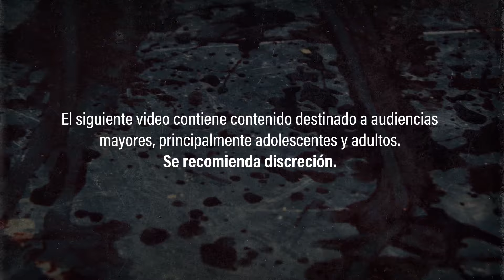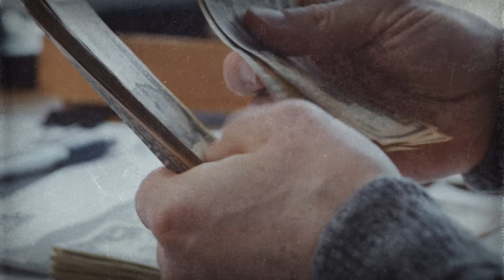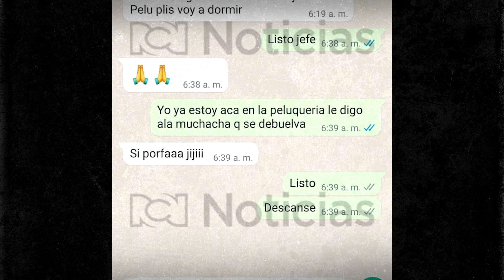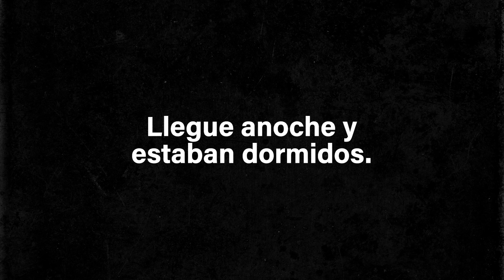MAT0 a su HERMANO y a su MADRE de la forma MÁS ATROZ - Todo sobre la mu3rte de Mauricio Leal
Mauricio Leal cautivaba a toda Colombia gracias a su talento como estilista,  encontrándose en lo que se podría considerar como en la cima de su campo, siendo dueño de una de las peluquerías más prestigiosas de su país.

Su muerte y los hechos que la llevaron a ella, estremecieron a una Colombia que, se encontraba con ansias de saber hasta dónde podría llegar esta estrella, que desafortunadamente se apagó de la manera más atroz.

En este episodio conocerán todo acerca de la perturbante muerte de Mauricio Leal.